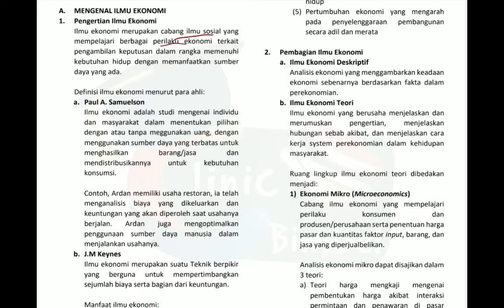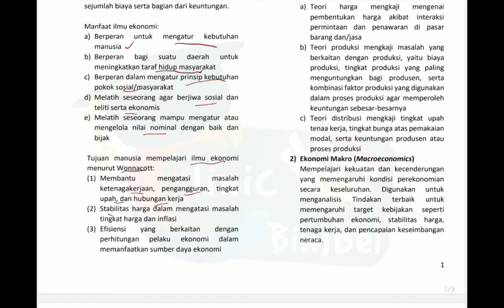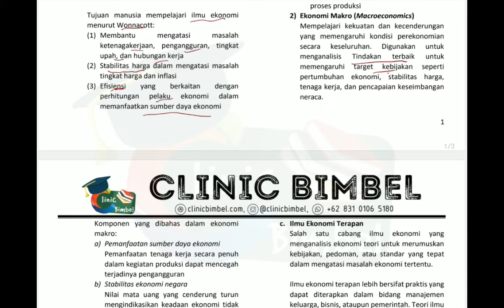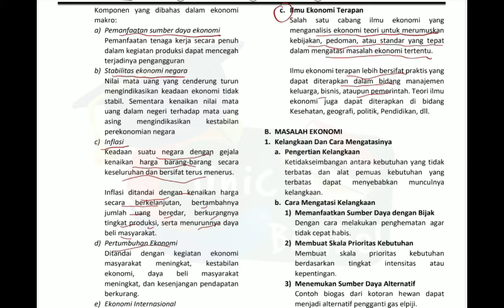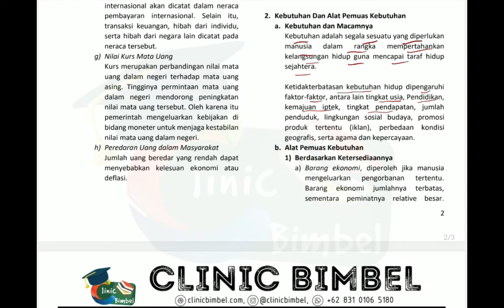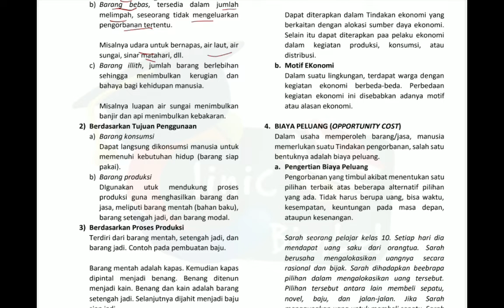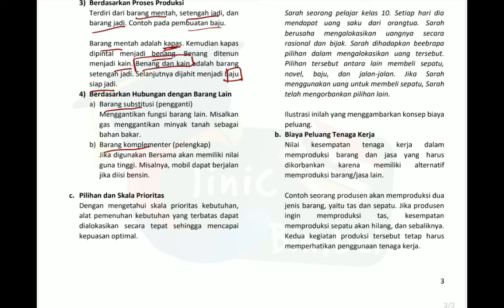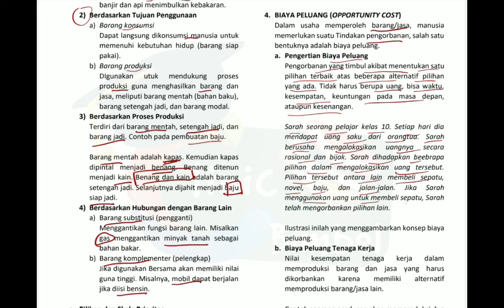Konsep Ilmu Ekonomi - EKONOMI 10 SMA